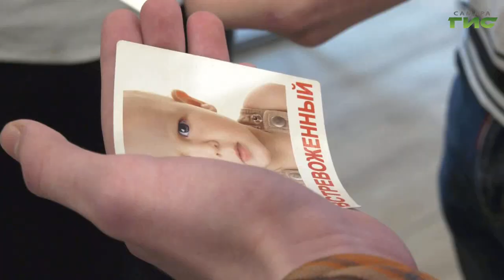В Центральной городской библиотеке имени Крупской прошел мастер-класс по актерскому мастерству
Примерить на себя профессию артиста театра. Такая возможность появилась у самарских школьников. В Центральной городской библиотеке имени Крупской в честь Международного дня театра прошёл мастер-класс по актёрскому мастерству. Юные участники под руководством театрального режиссёра Игоря Кузнецова учились работать со своими эмоциями. Подробности - в нашем сюжете.